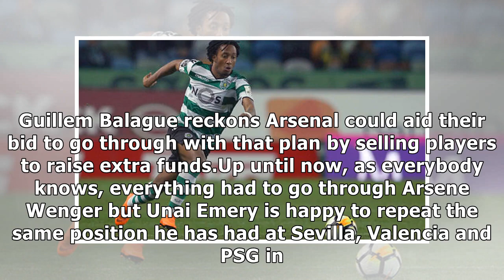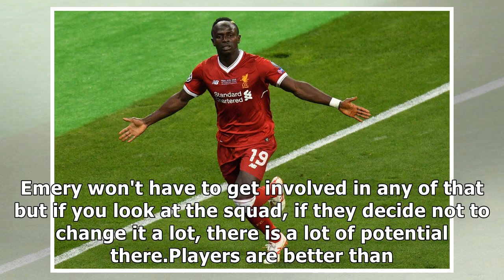Arsenal transfer news Gelson Martins could join Gunners on free transfer this summer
Arsenal are on the hunt for new recruits this summ...